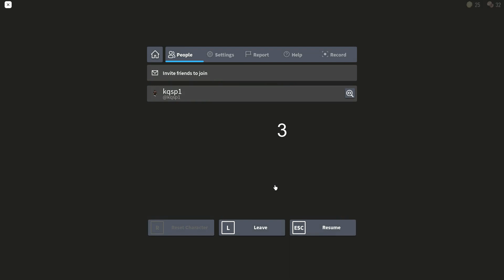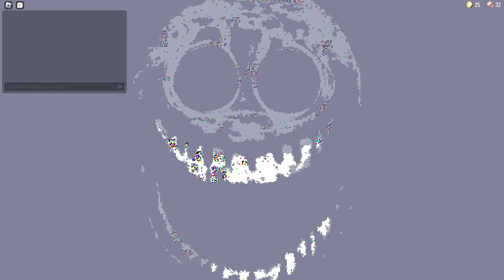МОИ НОВЫЕ ДРУЗЬЯ 3!НО.....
Сегодня я играю в режим DOORS в